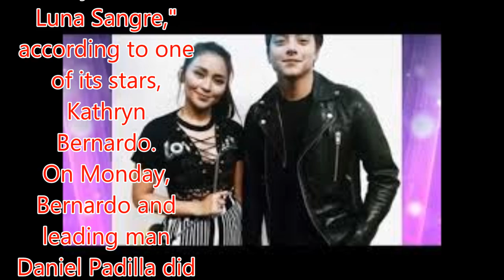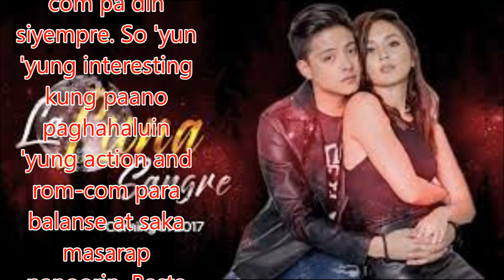Kathryn, Daniel excited for 'La Luna Sangre'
Philippines News today : Entertaiment scandals

Taping will soon start for the much-awaited fantasy series "La Luna Sangre," according to one of its stars, Kathryn Bernardo.
On Monday, Bernardo and leading man Daniel Padilla did a pictorial for the the series, which is the third installment in the hit fantasy franchise that started with "Lobo" and "Imortal."
"Yung pictorial ngayon para sa poster," Bernardo said. "Tapos taping soon."
The two young stars have already started training in wushu and Pekiti-Tirsia Kali as part of their preparations for the action-filled series.
WATCH: First teaser for 'La Luna Sangre'
"Nagte-training kami ni Kathryn martial arts," Padilla said. "'Yun din siguro ang bagong ipapakita namin ni Kathryn sa teleseryeng ito, 'yung flavor ng martial arts, ng action."
Bernardo hinted that aside from the action, viewers will also like the romantic-comedy aspect of "La Luna Sangre."
"Lalagyan natin this time ng kaunting rom-com pa din siyempre. So 'yun 'yung interesting kung paano paghahaluin 'yung action and rom-com para balanse at saka masarap panoorin. Basta dito sa 'La Luna' ngayon lahat talaga ng emotions na gusto mo papasok from action, drama and rom-com," Bernardo said.
Meanwhile, Padilla said he is excited to be working again with Cathy Garcia-Molina, who directed them in the series "Got to Believe" and the movie "She's Dating the Gangster."
"Perfect si direk Cathy dito kasi may action siya, magaling siyang magpatawa, lalo na sa drama. So kayang-kaya niya itong serye na ito. I'm very excited dahil malaking tulong si direk Cathy para sa amin ni Kathryn, dahil magaling siyang mag-motivate, 'yung guidance niya at very comfortable na kami kay direk Cathy," Padilla shared.